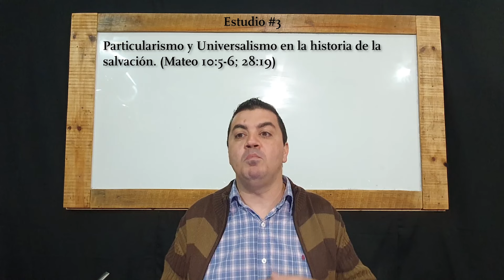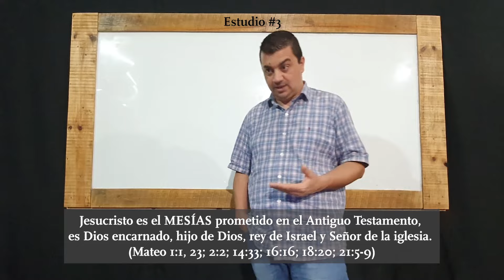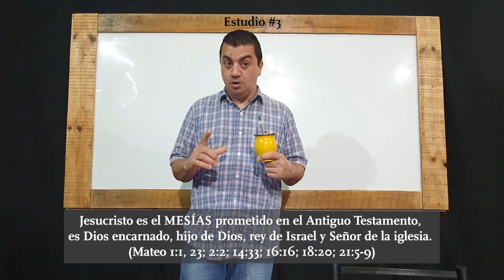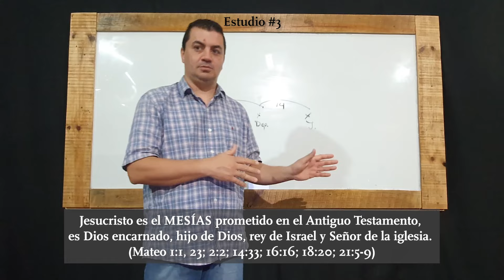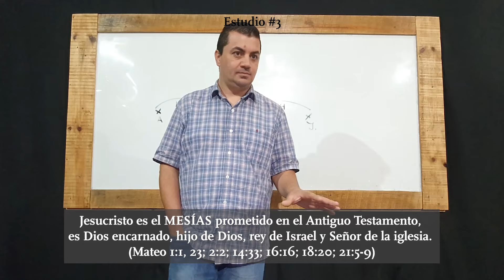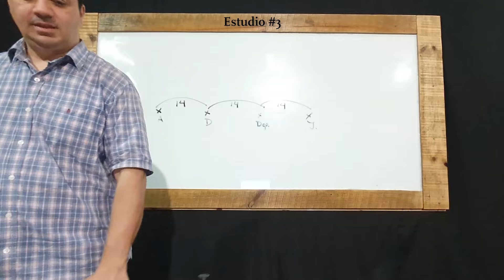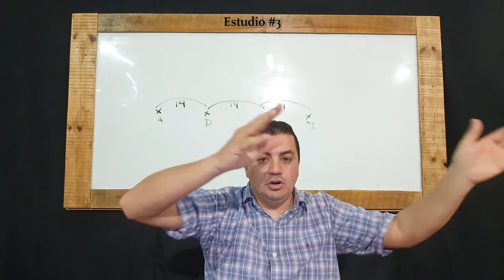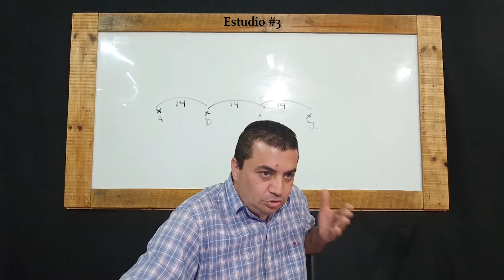#3 La GENEALOGÍA de JESÚS dejó a los INCRÉDULOS SIN EXCUSAS 👉 VEÍAN pero eran CIEGOS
Necesitás esto? PARTICIPÁ los domingos 👉 "Venid ahora, y razonemos --dice el SEÑOR-- aunque vuestros pecados sean como la grana, como la nieve serán emblanquecidos; aunque sean rojos como el carmesí, como blanca lana quedarán." (Isaías 1:18)estudiobiblico

Escuela GEN+ (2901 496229). Música (piano,canto,guitarra,batería,bajo), Iniciación Musical, Neuro Estimulación, Ciencia&Tecnología, Club Aventura Scout, Aventura Bíblica. (No es escuela religiosa o confesional, pero si enseña valores basados en la Biblia)
TRES LISTAS DE REPRODUCCIÓN:
1- ESCUELA GEN+
2- ESTUDIO BÍBLICO: estudios bíblicos familiares, semanales y abiertos al público que lleva a cabo la Familia Gen.
3- FAMILIA GEN: vida cotidiana de una familia cristiana, construyen ellos mismos su casa, trabjan en Escuela GEN+, educan 3 hijas con valores bíblicos y buscan ser cristianos genuinos en Misiones, Argentina.

-"No somos perfectos, estamos aprendiendo; quizá, nuestras experiencias y valores pueda servirte e inspirarte."

NUESTRO OTRO CANAL DE ESTUDIO DE LA BIBLIA:  /@genjesus

(english)
GEN+ School (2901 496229). Music (piano, singing, guitar, drums, bass), Musical Initiation, Neuro Stimulation, Science & Technology, Scout Adventure Club, Bible Adventure. (It is not a religious or denominational school, but it does teach values ​​based on the Bible)
*GEN+ SCHOOL
*BIBLE STUDY: weekly family Bible studies open to the public carried out by the Gen Family.
*GEN FAMILY: daily life of a Christian family, they build their own house, raise 3 daughters with biblical values ​​and seek to be genuine Christians in Misiones, Argentina.

-"We are not perfect, we are learning; perhaps our experiences and values ​​can serve and inspire you."

OUR OTHER BIBLE STUDY CHANNEL: /@genjesus